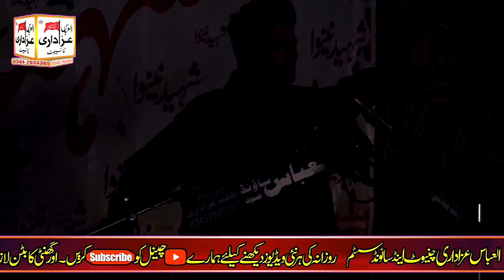Zakir Ali Raza Shekhu Purah Nabi Ae Asra Kull Jahan Da Qiamat Khez Masaib Majlis 2023